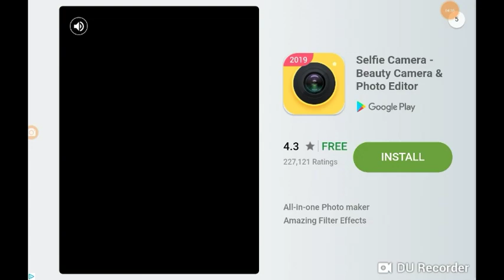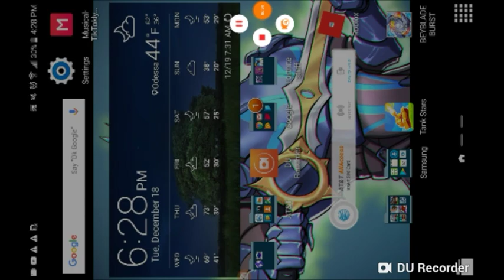So hard!!!!!!!!! But so cool